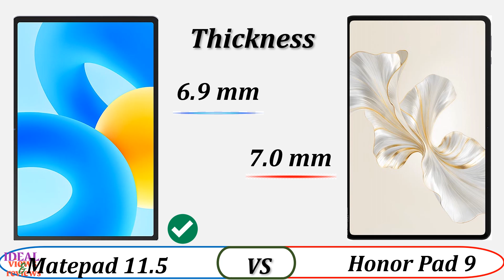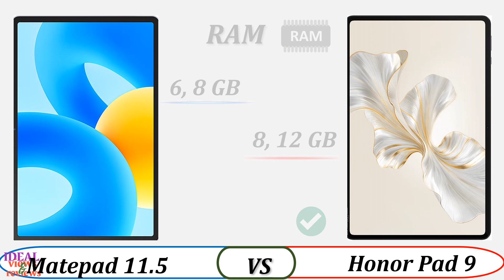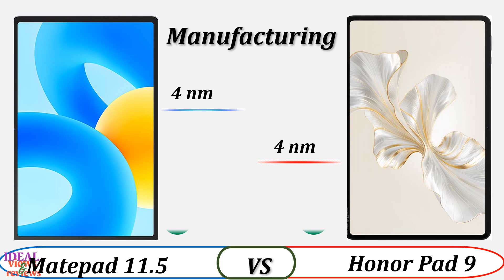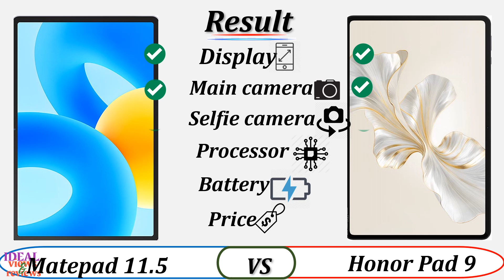Huawei Matepad 11.5 vs honor pad 9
1. Credit: If i have been used in this video some Google Data (Images, Music, Clip Art and Short Videos etc.) are just used for illustrative purposes only and nothing. Thank you so much to the respectful owners for providing it.

2. We cannot guarantee that the information in this video is 100% correct. Please help correct this and provide positive feedback.

video detail:
Huawei Matepad 11.5 vs Honor pad 9 comparison , Huawei Matepad 11.5 vs Honor pad 9 , Huawei Matepad 11.5 vs pad 9, Huawei Matepad 11.5 vs honor pad 9 ,Honor pad 9 vs Huawei Matepad 11.5, Honor pad 9 vs Huawei Matepad 11.5, Huawei Matepad 11.5 vs pad 9 ,